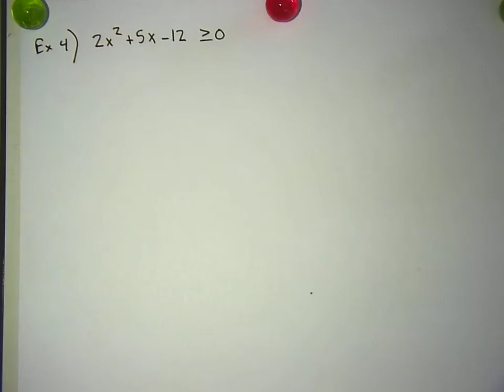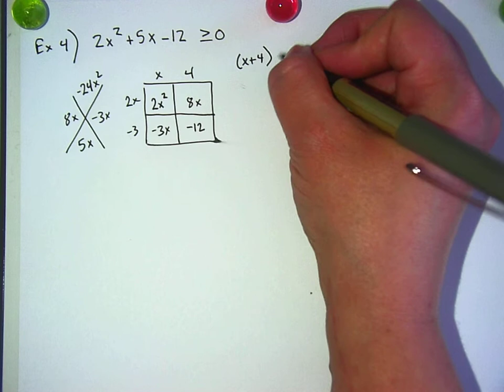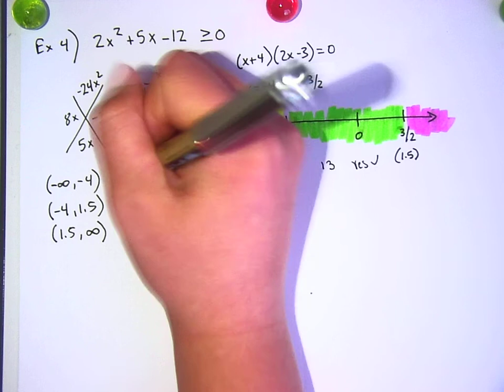10/14 Advanced Math (Part 3)